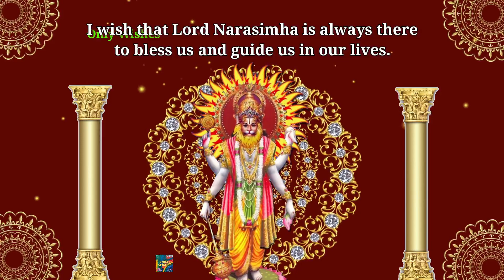Happy Narasimha Jayanti Whatsapp Status Wishes Video Greetings| Lord Narasimha Swamy Status 2024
Happy Narasimha Jayanti Whatsapp Status Wishes Video Greetings Messages |  | Lord Narasimha Swamy Status May 22, 2024

Narsingh bhagwan WhatsApp status